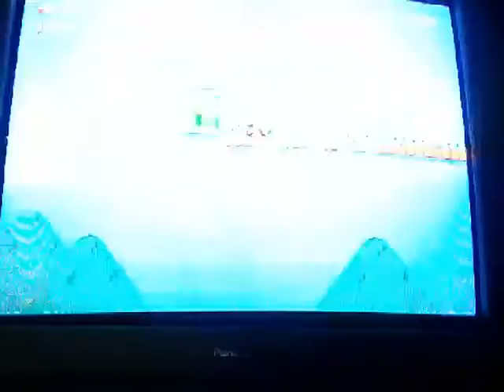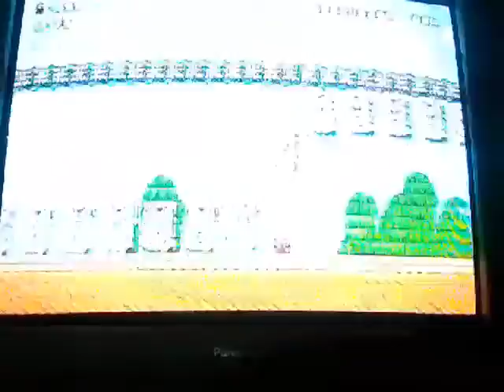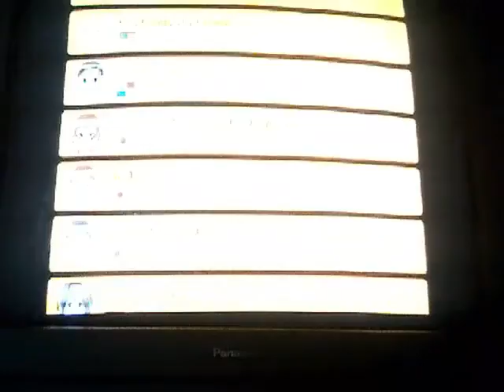Super Mario Maker - 100 Mario Challenge (Normal Difficulty) - Episode 21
Let's play Super Mario Maker. The twenty-first episode of 100 Mario Challenge on Normal Difficulty for Super Mario Maker.